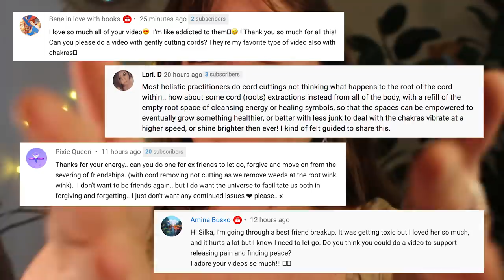ASMR REIKI cutting cords & negative energy removal | hand movements, singing bowl, chakra healing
ASMR REIKI cutting cords with your ex | hand movements, singing bowl, crystal & chakra healing | letting go of friendships and romantic partners.

00:00 intro
02:20 sponsored by BABBEL
05:19 incense smoke cleanse
09:30 rattle sounds
11:49 reiki sweeps
12:57 cord cutting
15:25 plucking negative energy (thoughts and emotions)
23:02 throat chakra healing with singing bowl
27:27  heart chakra crystal healing
31:23 healing cords with oil and reiki symbols
33:57 fluffing aura
34:48 rattle sounds
38:08 outro

🦋 Follow me 🦋

🦋 About me 🦋

Hello fellow humans! My name is Silke (pronounced Silk-a) and I am a Level 2 Reiki practitioner currently living in England. I dream of moving somewhere tropical, buying a little cabin and living off the land. Besides making ASMR videos I love keeping my hands busy with pottery, drawing and painting.

To the 99% of you who are sweet and kind in the comments, I appreciate you so much! 💕🦋🌸✨